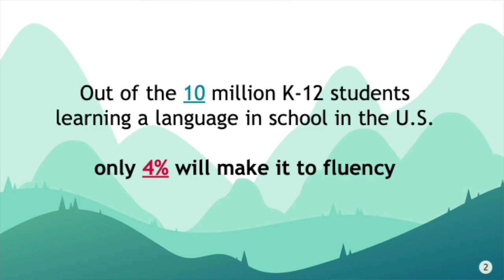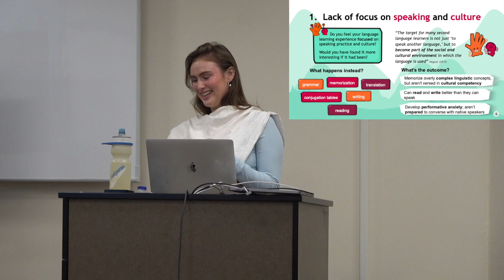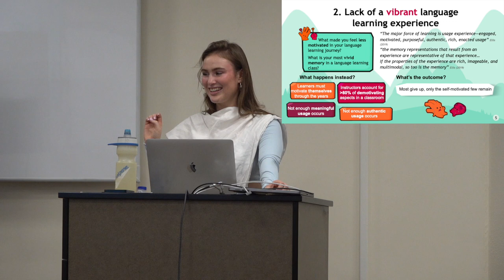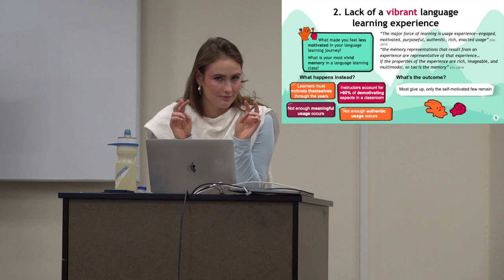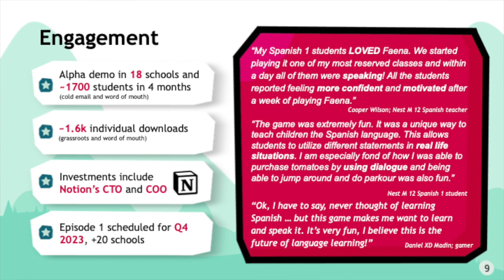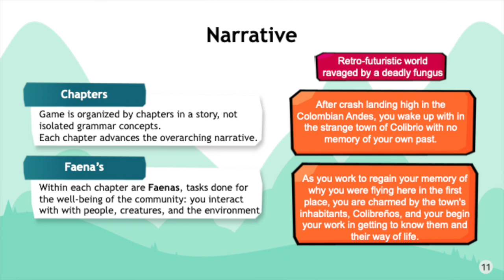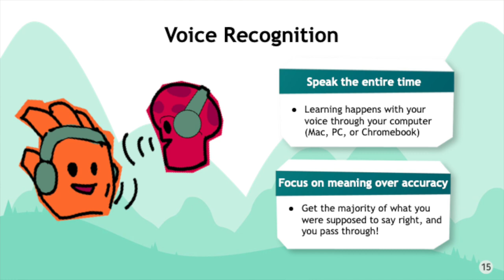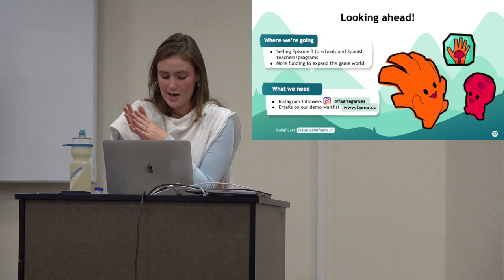Learnifying Gaming Through Language Learning Video Games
October 11, 2023 presentation by Isabel Last, Founder, Faena video game (faena.cc), at the University of New Mexico's Language Learning Center.